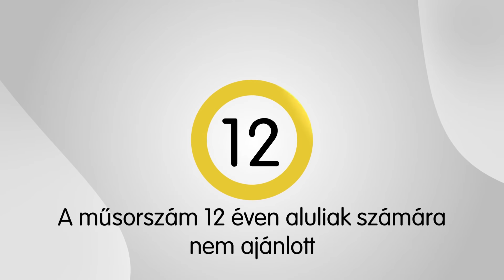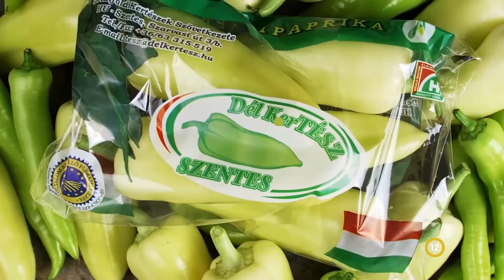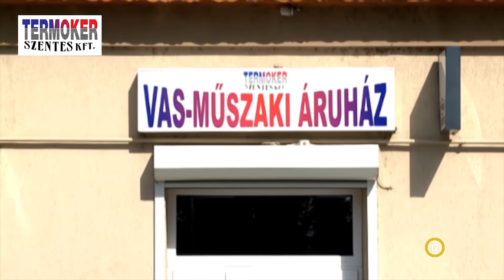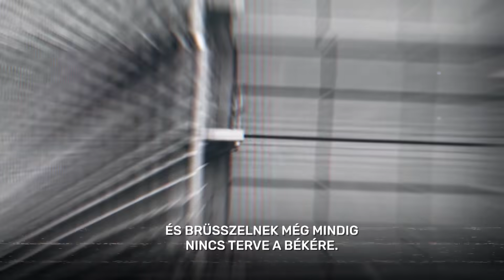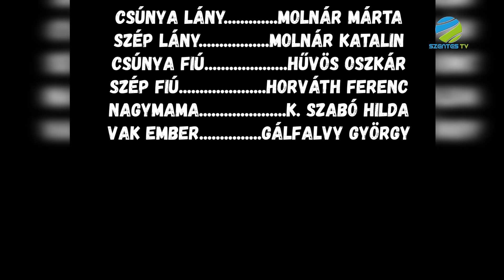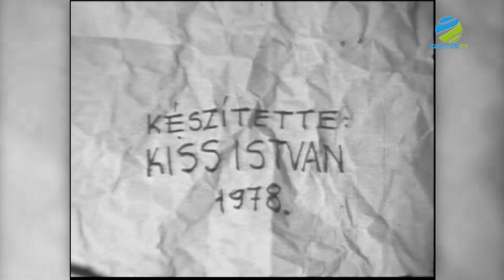2023. március 17. péntek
A Szentes Televízió napi aktuál rovata jelentkezik. Mai rovatunkban a Tóth József Színház és Vigadó Szentesi Szalon elnevezésű programsorozatát láthatják. Ezúttal a Művész Fészek és Viola Szandra vendégei Száraz Miklós György Magyarország Babérkoszorúja – díjas író és Tompos Kátya Jászai Mari -díjas színművész voltak. Tekintsék meg most a beszélgetés második és egyben utolsó részét.

Adásunk végén Karikó-Tóth Tibor szerkesztésében jelentkezik a Szentes Anno című műsorunk.